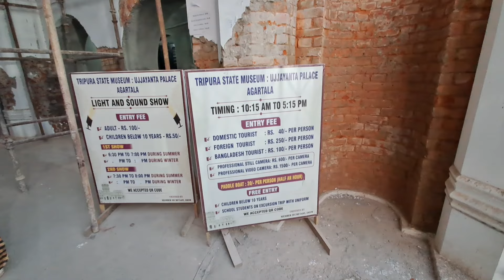Matabari Udaipur Tripura |Tripura sundari temple agartala |Agartala tourist place| Tripura tour 2024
tripura sundari temple tripura,
bala tripura sundari temple tripurantakam,
tripuranthakam bala tripura sundari temple,
tripura sundari temple agartala,
maa tripura sundari temple,
maa tripura sundari mandir,
tripura sundari mandir tripura,
tripura sundari temple drawing,
tripur sundari mandir tripura,
tripura sundari mandir agartala,
tripura sundari mata mandir
tripura tourist place,
tripura tourist places,
tripura tourist places in hindi,
tripura tourist places in bengali,
tripura tourist places in tamil,
tripura tourist places gk,
north tripura tourist places,
tripura best tourist places,
tripura udaipur tourist places,
tripura new tourist places,
tripura dharmanagar tourist places,
places to visit in agartala,
places to visit in tripura,
best place to visit in agartala,
d tripura,
tripura best places to visit,
tourist places in tripura,
tourist spots in tripura,
tripura tour in tamil,
tripura famous tourist places,
famous places in tripura,
tourist spot in agartala,
tourist spot in tripura,
tourist places in agartala,
tripura agartala tourist spot,
tripura tourist spot,
visiting places in agartala,
visiting places in tripura,
tripura top 10 tourist places,
tripura places to visit,
best place to visit in tripura,
tripura tour from kolkata
mata bari udaipur,
matabari udaipur,
matabari udaipur live
udaipur matabari status video
udaipur matabari mandir,
udaipur matabari new project,
udaipur matabari udaipur matabari
udaipur matabari kali puja,
udaipur matabari khabar,
udaipur matabari kali,
tripura udaipur matabari mandir,
udaipur matabari puja,
udaipur matabari railway station,
udaipur matabari temple,
tripura udaipur matabari puja,
udaipur matabari vlog,
udaipur matabari 2023,
mata tripureswari mandir,
udaipur amba mata mandir